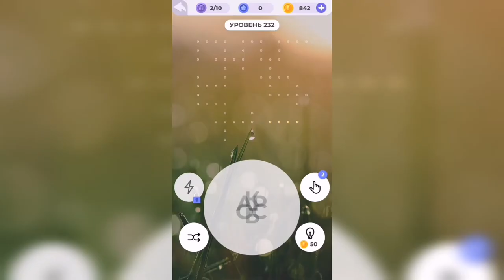Линия слова / Подъём в горы / Уровень 232